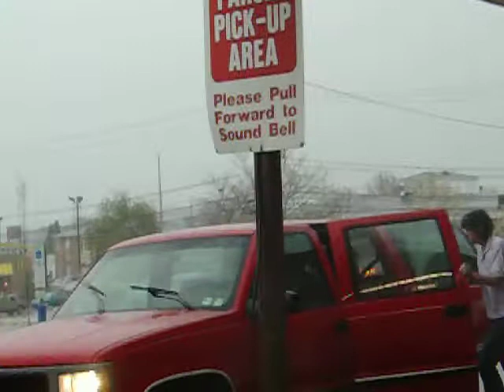Heavy rain, high winds, CLOSE lightning!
An intense squall line raced across south-central PA on 04/16/2010, hitting Johnstown PA at 4:40pm with 62 mph winds, torrential rain, pea-sized hail and some very close lightning - make sure your speakers are turned down by 2:09! This storm did lots of wind damage, including a tree down in our back yard.